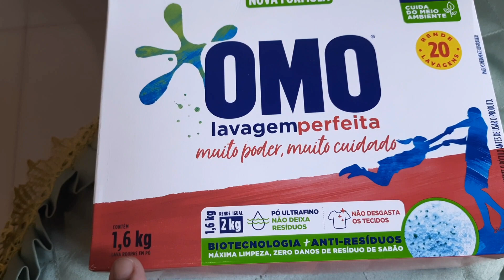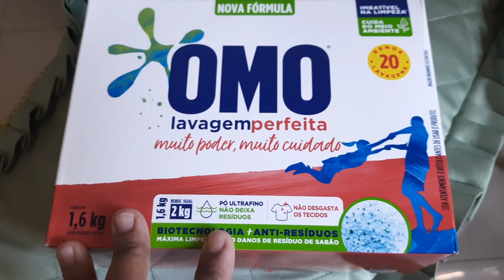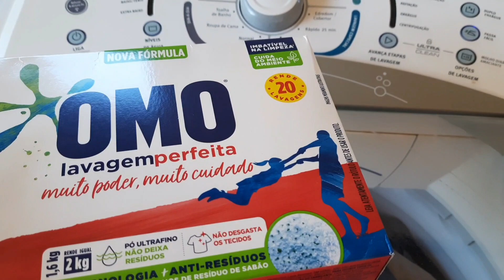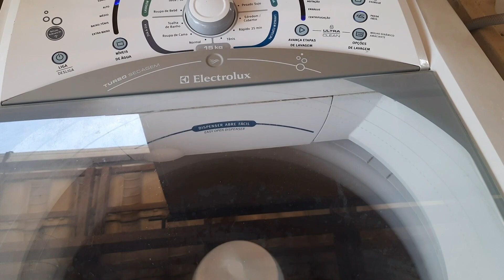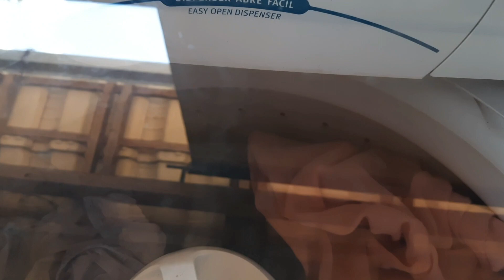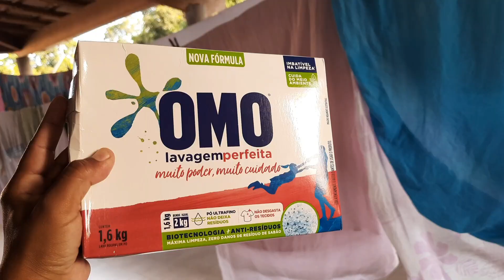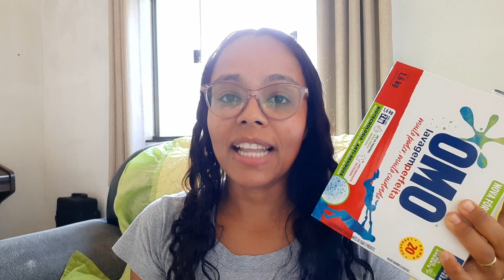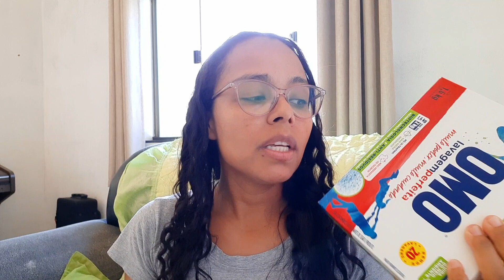10 DIAS SEM LAVAR ROUPAS ACUMULOU MUITA ROUPA SUJA🥴|NÃO CONSEGUI LAVAR TUDO NO MESMO DIA🥵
10 DIAS SEM LAVAR ROUPAS ACUMULOU MUITA ROUPA SUJA🥴|NÃO CONSEGUI LAVAR TUDO NO MESMO DIA🥵

Gostam de vídeos assim?

❤️Um pouquinho sobre mim:
Oiê, me chamo Fernanda Ribeiro.
Sou de Minas Gerais , casada e mãe.
Criei o canal para que eu pudesse postar sobre tudo que gosto, e vivo.
Então tem vídeo sobre tudo aqui, porque... eu sou assim💁🏽‍♀️
Se prepare para dicas, resenhas, faxina, limpeza, casa e organização, beleza, dia a dia e muito mais.

Se esse vídeo foi útil pra você ou você simplesmente
gostou desse conteúdo, deixe sua avaliação e
Comentário.
Vou amar saber sua opinião, bjs!

➜ Samsung M31

✨O que uso para editar:✨
➜ Capcut

Toda a mulher sábia edifica a sua casa:mas a tola derruba-a com as suas mãos. Provérbios 14:01